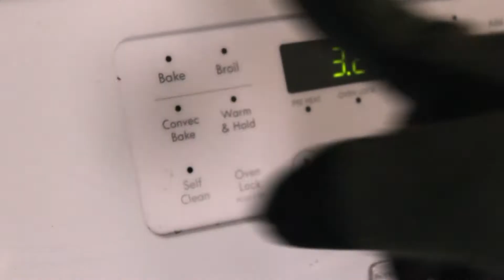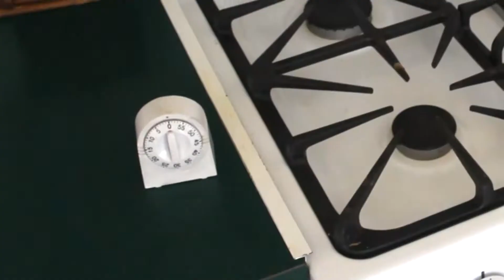"Afternoon Tea" - The Steve and Andy Show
Tell us what you think! We love feedback!

Directed & music by Steve
Starring Andy
Cinematography by Jess